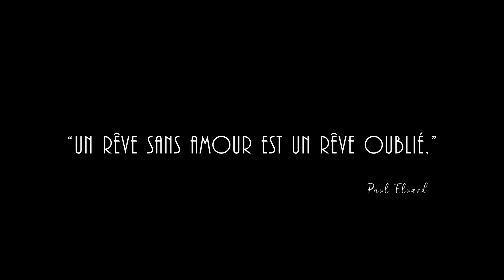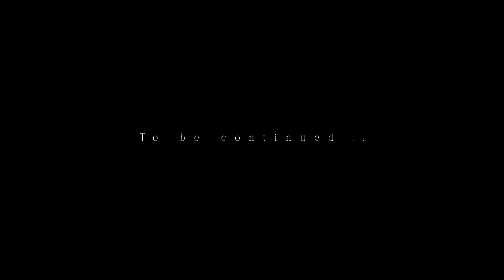BroInBox - Extrait d'un teaser de mariage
Merci aux mariés pour leur confiance, teaser réalisé sur la commune des Saintes-Marie de la Mer (30)